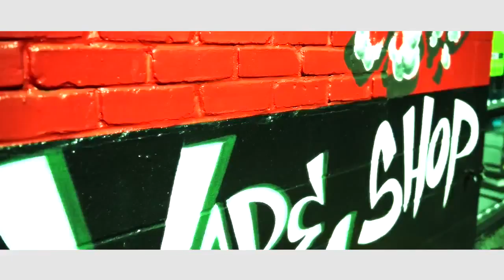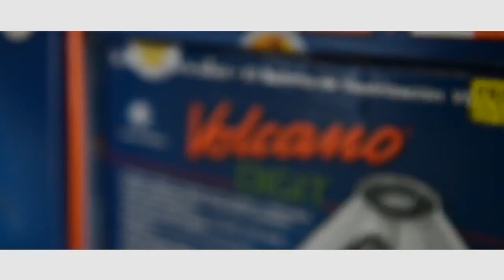Welcome To Smokeys Smoke Shop!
Right across from Chabot College in Hayward
In-between Subway and Jack 'n' The Box

9am - 9pm 10am - 8pm
Monday - Saturday Sunday